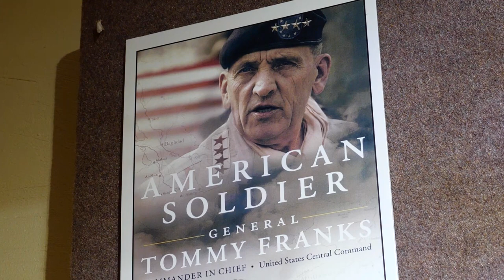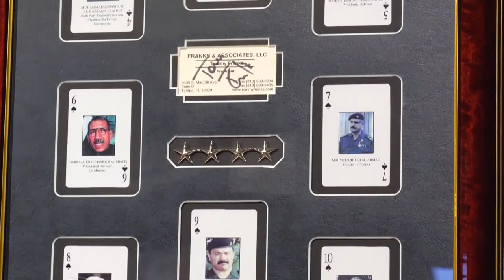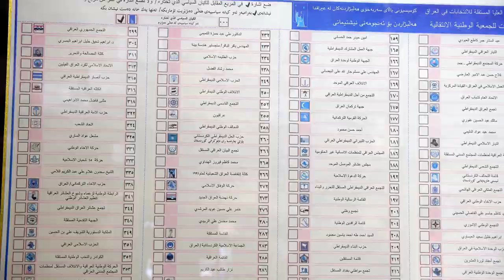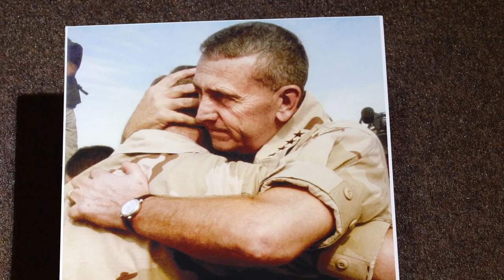General Tommy Franks Leadership Institute & Museum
Located in the southwest Oklahoma town of Hobart, the General Tommy Franks Leadership Institute & Museum is currently housed in historic downtown buildings. The 9,500 square foot facility includes a gift shop, a show room and display gallery that showcases items from General Franks' personal collection and chronicles his 38-year military career. There are interactive exhibits showcasing military equipment and rare artifacts from Frank’s time in Vietnam to when he was assigned commander in chief at Central Command as a four-star general.